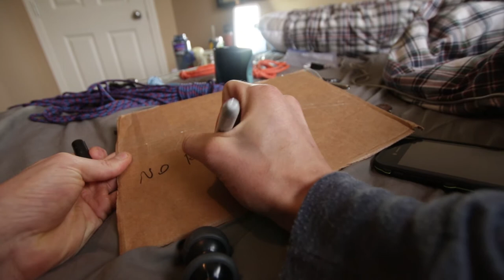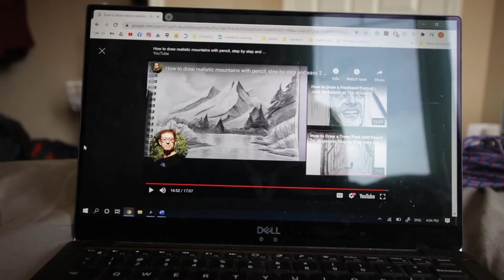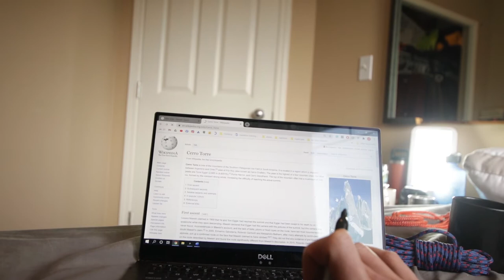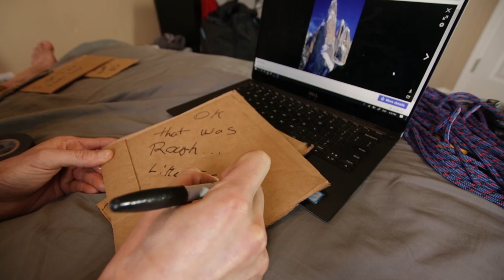#1 - Cerro Torre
My first attempt at drawing... as expected it did not go well